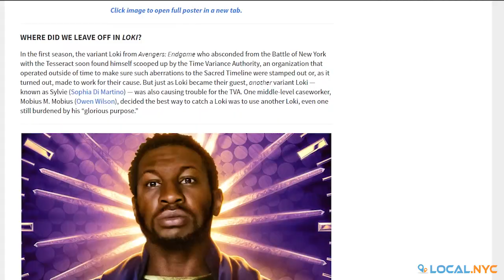Everything We Know So Far About Loki Season 2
We cover all the latest trending news, guides, & entertainment topics with a focus on providing our viewers with great content!

With Loki being one of the most successful Marvel series ever, it's undeniable how excited fans are for its second season. But will we be seeing it soon? What exactly do we know about Loki Season 2? What's the plot going to be?

We'll answer these questions and more through this video. Here's everything we know so far about Loki Season 2

ABOUT US

FOLLOW US

VISIT US